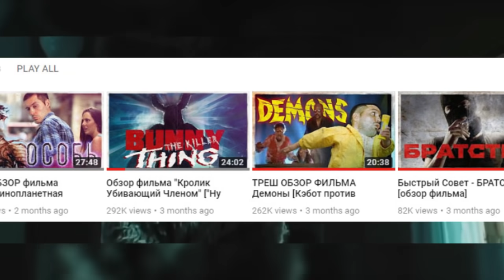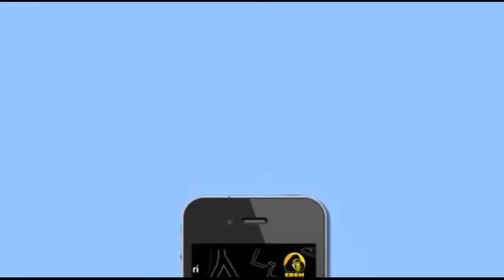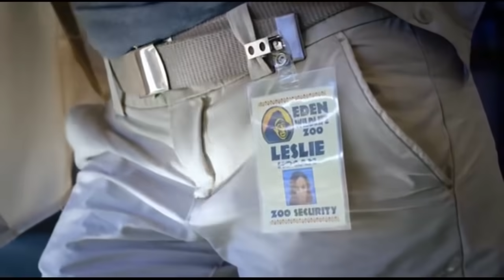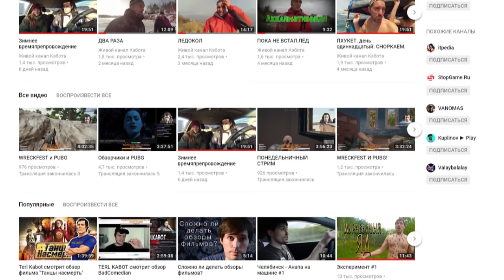ТРЕШ ОБЗОР фильма ЗооЗОМБИ [28 дней спустя в зоопарке]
Смешной треш Обзор фильма ЗooЗомби про милейших животных
Огромный зоопарк-заповедник поразил неведомый вирус, все животные превратились в зомби и теперь они жаждут человеческой плоти.
Мегаблокбастер от asylum. Фильм про зомби, почти как 28 дней спустя в зоопарке.